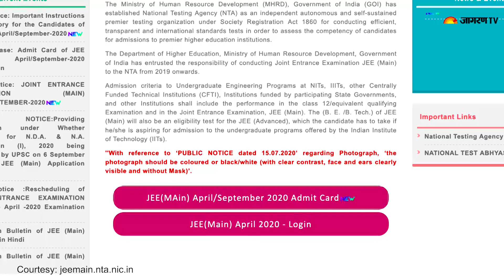NTA NEET 2020: परीक्षा के लिए Admit Cards हुए जारी, जानें कहां और कैसे करें Download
National Testing Agency की तरफ से NEET (UG) 2020 की परीक्षा 13th September को होनी है जिसके लिए आधिकारिक वेबसाइट से सभी अभ्यर्थी अपना Admit Card Download कर सकते हैं. साल 2020 में करीब 16 लाख छात्र-छात्राओं ने National Eligibility Cum Entrance Test के लिए आवेदन किया है, सभी कैंडिडेट्स Admit को कैसे download कर सकते हैं उसकी जानकारी आपको इस वीडियो में दी गयी है.